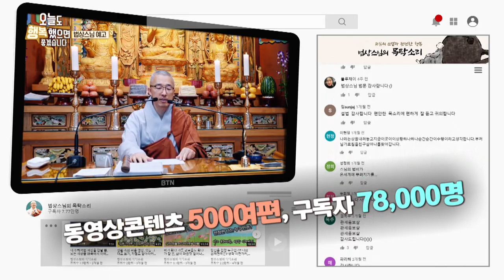불교TV '법상스님의 오늘도 행복했으면 좋겠습니다' 예고편